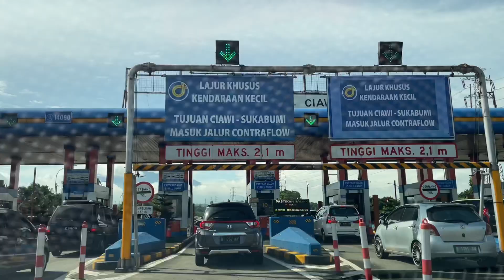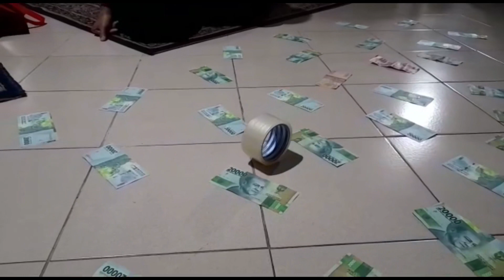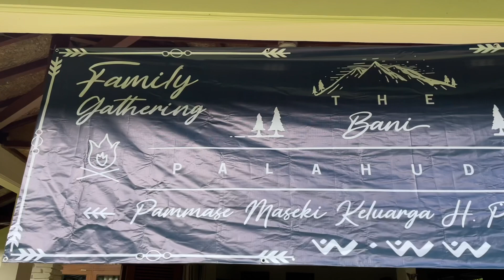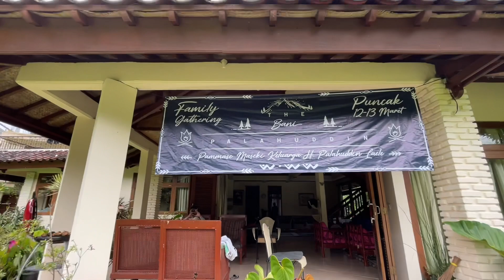Liburan Keluarga Besar H. Palahuddin di VillaHuseinalatas Cisarua Bogor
Assalamualaikum
Hallo welcome back tO My YouTube chanel

Liburan bersama keluarga memang menyenangkan. Apalagi kalau bersama keluarga besar pasti akan lebih berkesan
Seperti liburan keluarga kami saat ini ayoo
Tonton keseruan nyaaaa

Follow kami Instagram @toekangulin dan Facebook @toekangulin